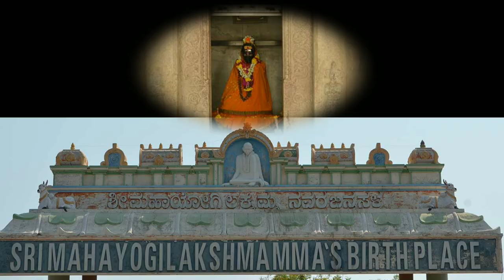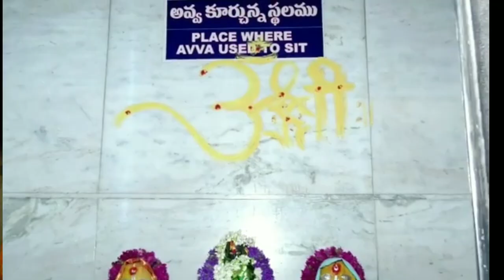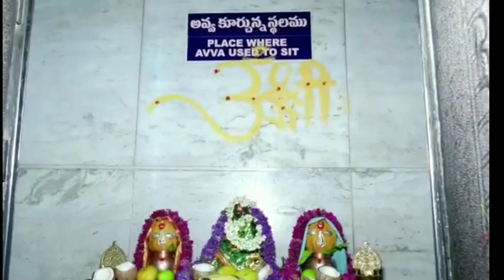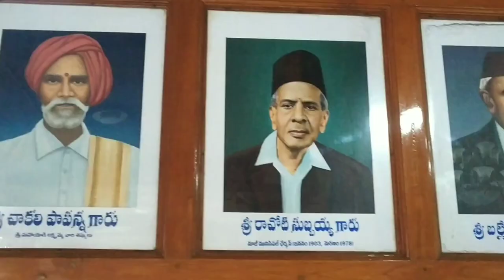Sri mahayogilakshmamma avva life history | Adoni Lakshmamma avva temple |AdoniLakshmamma jathara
Sri mahayogilakshmamma avva life history | Adoni Lakshmamma avva temple.
      This video gives the clear history of Sri Mahayogi
lakshmamma avva of Adoni.